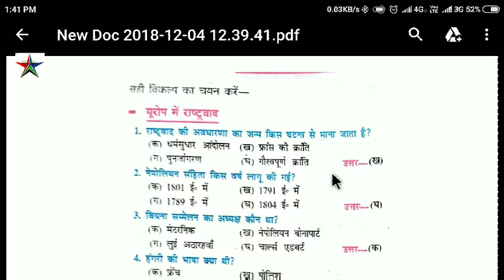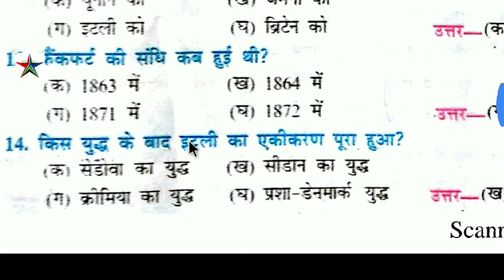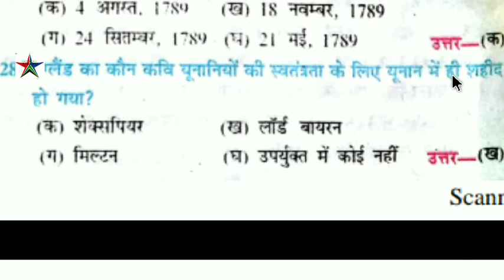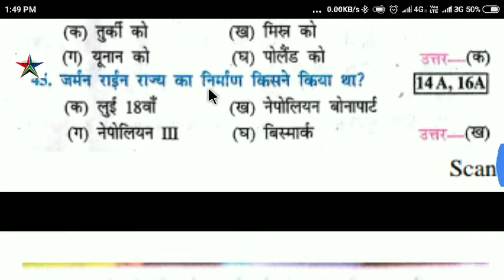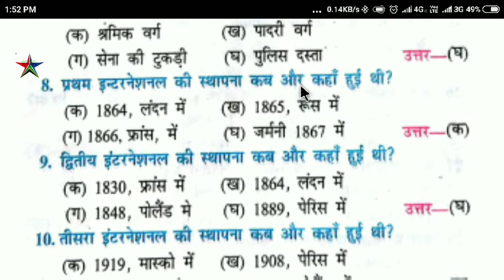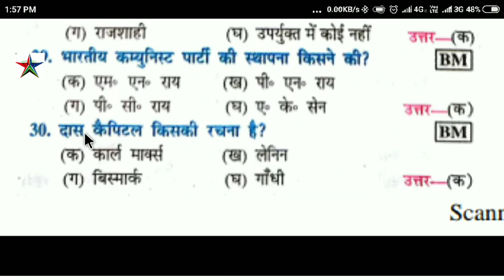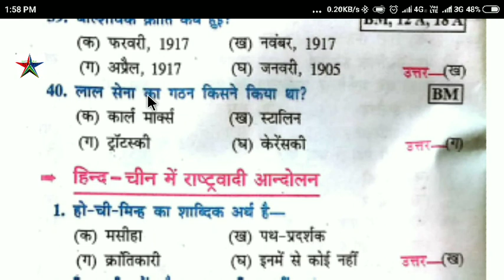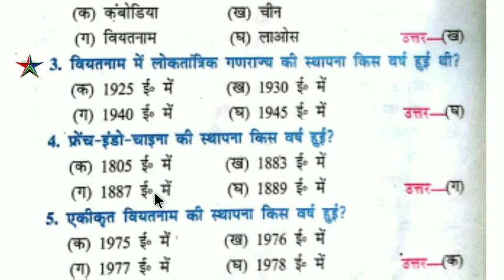Bihar board important objective question social science 2019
2nd sitting science objective answer 2018